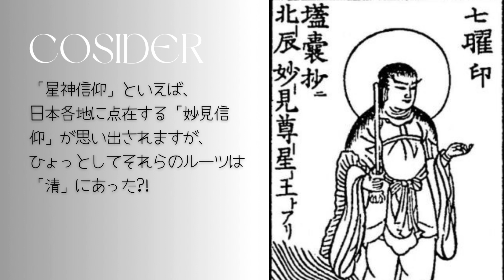History #168 『明治と中国革命について』考察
Alternative History Vol.168

先日孫文記念館（移情閣）を訪れました。
移情閣は現存する日本最古級の木骨コンクリートブロック造の建造物で...

  / _____verite_____
▶note